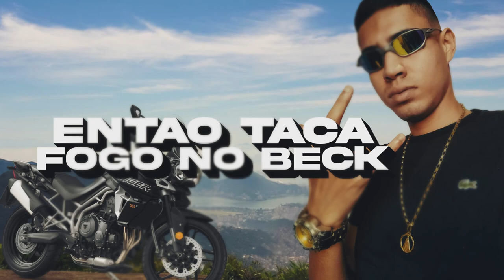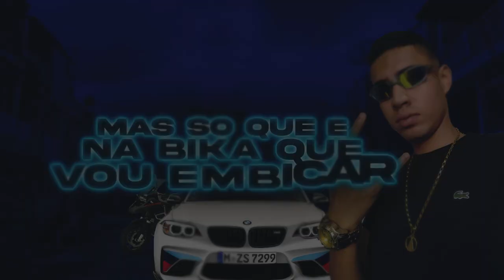MC Matsuda - No Toque do Jet (DJ Matheus 300) Lyric Vídeo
Artista: MC  Matsuda
Produção: DJ Matheus 300

Lyric Video: 300 Designer
Designer: 300 Designer
Motion designer: 300 Designer

Contrate:
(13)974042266